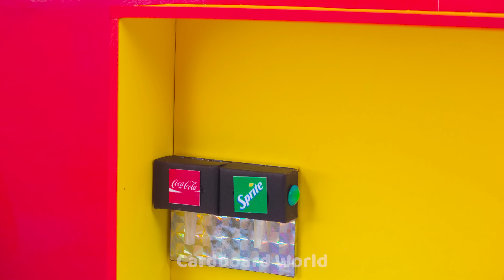Making Cute Miniature McDonalds House with Bedroom and Pool from Cardboard ❤️ DIY Miniature House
❤️ Welcome to Cardboard World! I'm Alice ❤️

I love eatting fast food, specially McDonald's. It's just so good and I can't stop eating it. I have been made fews McDonald's house but I still want to keep making this. Today I will show you my video on how to make miniature McDonald's house with bedroom, mini pool and a big kitchen. I think this house look so nice and I really enjoy making it. Hope you will have fun time ❤️
0:00 | Intro made by Cardboard World
0:30 | Making Cute Miniature McDonalds House with Bedroom and Pool from Cardboard ❤️
12:40 | Outro video
( English ) Making Cute Miniature McDonalds House with Bedroom and Pool from Cardboard ❤️ DIY Miniature House # 532
( Español ) Hacer una linda casa de McDonalds en miniatura con dormitorio y piscina de cartón ❤️ Casa en miniatura de bricolaje # 532
( Português ) Fazendo uma linda casa do McDonalds em miniatura com quarto e piscina de papelão ❤️ DIY Miniature House # 532
( 한국어 ) 골판지로 침실과 수영장이 있는 귀여운 미니어처 맥도날드 하우스 만들기 ❤️ DIY 미니어처 하우스 # 532
( 日本人 ) 段ボールから寝室とプール付きのかわいいミニチュアマクドナルドハウスを作る❤️DIYミニチュアハウス＃532
( Hindi ) कार्डबोर्ड से बेडरूम और पूल के साथ प्यारा लघु मैकडॉनल्ड्स हाउस बनाना ❤️ DIY मिनीचर हाउस # 532

If you have any IDEAS please COMMENT babe, i will build it for you with all my love ❤️
❤️ In this video, I rank the difficulty of the process is: Easy
❤️ Big thank to you for watching this video. I hope you will like my diy house and have relaxing time watching me craft and make it.I have so much other houses on my channel. If you like it, you can check it out. Thank you very much ❤️

Love Cardboard House, Creative Packed Good from Cardboard, Let's watch this video :
+ Build Cute Rainbow Villa with Dress Room and Aquarium from Cardboard and Clay ❤️ DIY Miniature House
+ (Special) How To Make Luxury Pink Villa with 2 Big Swimming Pool ❤️ DIY Miniature Cardboard House
+ How To Make Modern Cardboard House with 5 simple rooms for a family (Easy) ❤️ DIY Miniature House

❤️ Love you ❤️